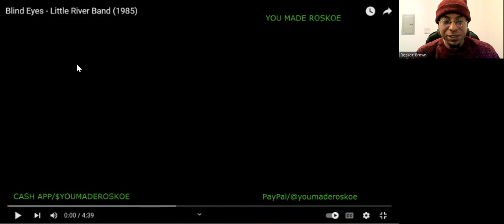Little River Band - Blind Eyes | Reaction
I react to a GREAT live performance by Little River Band!